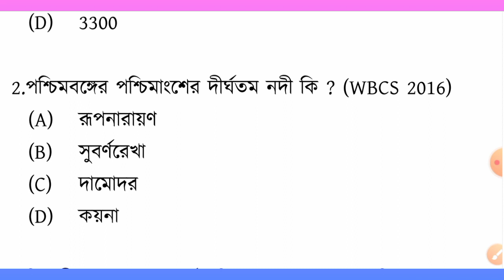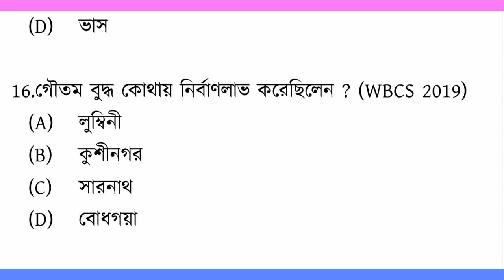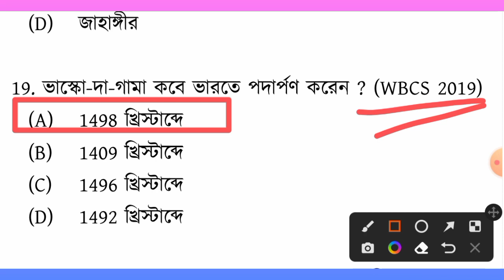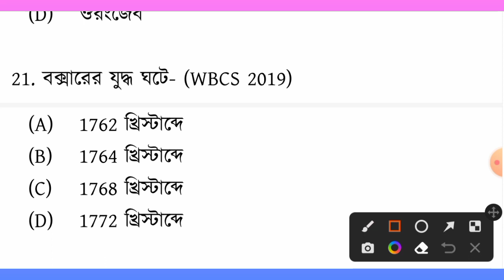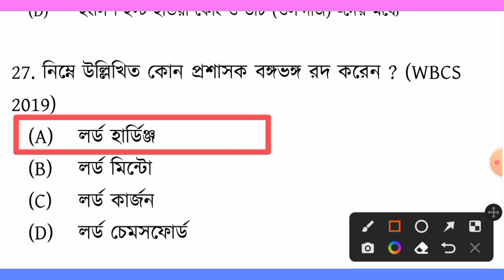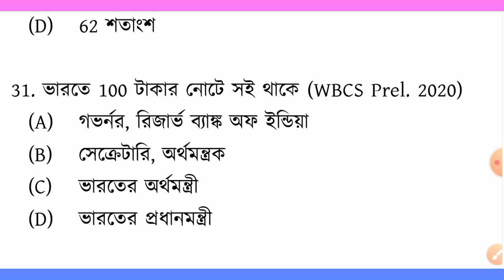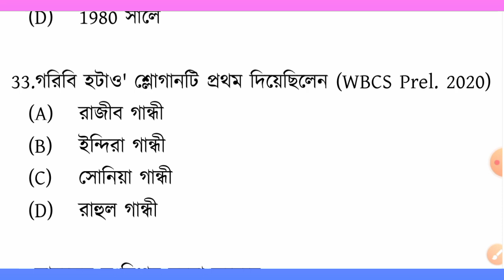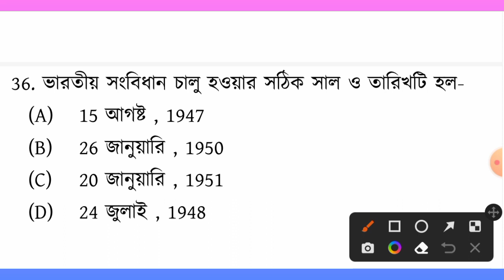KP exam preparation 2023 || KP Mock Test-16 || KP preliminary exam 2023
most expected question for KP Constable 2023 || KP exam preparation 2023 || KP Mock Test-16 || KP preliminary exam 2023

kpconstablerecruitment2023
kpconstablenewvacancy2023,
kpconstablenewvacancy2023,
kpconstable syllabus,
kpconstablesalary,
kpconstable,
kolkatapolicenewvacancy2023,
Kolkatapolicesyllabus,
kolkatapolicerecruitment2023,
wbpnewvacancy2023,
kpnewvavancy2023,
wbpnewrecruitment2023,
kp constable gk questions,kolkata police recruitment,kp constable gk practice set,kp constable 40 gk questions,kp constable update,kp constable 2022 exam,kp constable 2022 gk set,kp constable gk set,kp constable gk mcq,kp constable 2022 preparation,kp constable gk question answer,kp constable 2022 notification,kp constable gk,kp constable important gk,Kolkata police constable gk